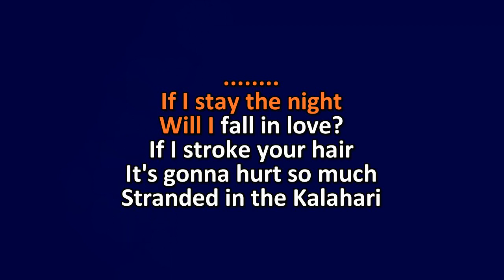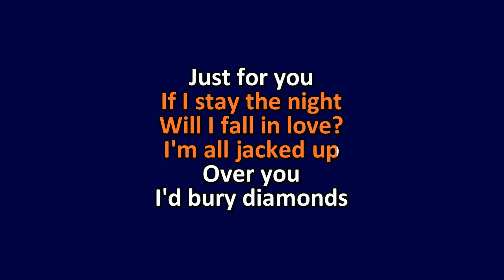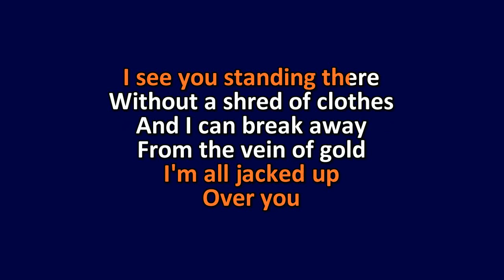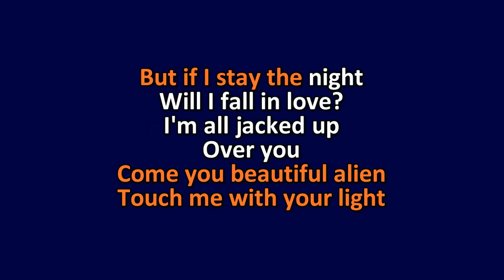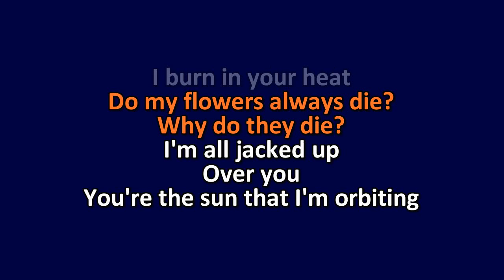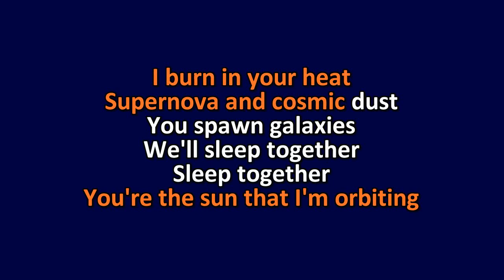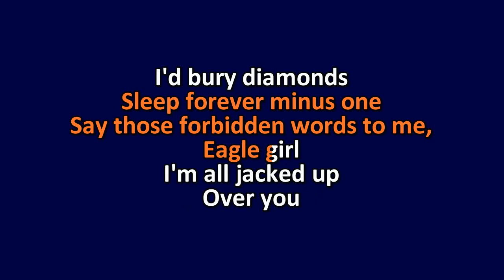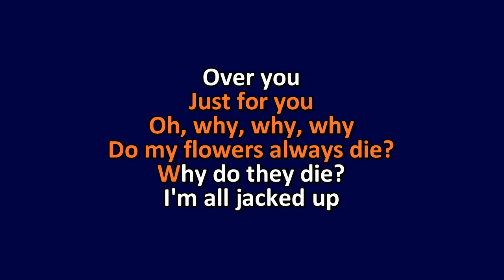Weezer - Jacked Up - Karaoke Instrumental Lyrics - ObsKure